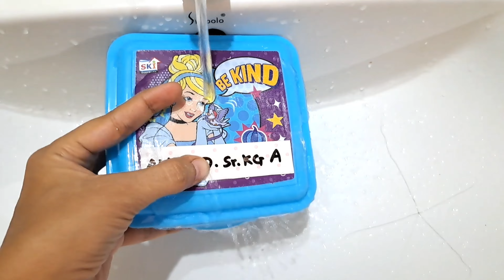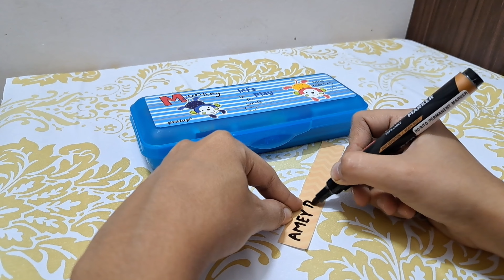DIY WATERPROOF Labels/Stickers | Easiest Way to Make WATERPROOF Labels @ Home| Best From The Waste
Now you don't need to Buy expensive Waterproof labels for kids Stationary. Because In this Video I am sharing How to make Waterproof labels or stickers for kids school stuff.

Waterproof Stickers
Waterproof labels
Waterproof labels for School stuff
How to make Waterproof labels
Waterproof labels kaise banae
Waterproof Stickers kaise banae
DIY
DIY Labels
DIY Stickers
Diy Waterproof labels
DIY Waterproof Stickers
Simple way to make Waterproof Stickers
School essentials
diy ideas
school Stationary
best from waste
Easiest way to make Waterproof labels
waterproof labels for bottles
diy waterproof labels for plastic bottles
waterproof labels diy